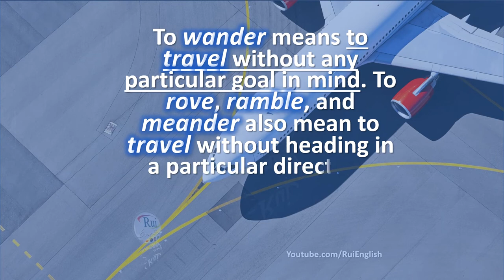Aula de inglês: V01/09 Identifying Synonyms - wander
🔘RuiEnglish Lec:  ‎VOCABULARY

V01/09 Identifying Synonyms

Which words mean the same or almost the same as 'wander'?
rove
ramble
meander
travel
tour